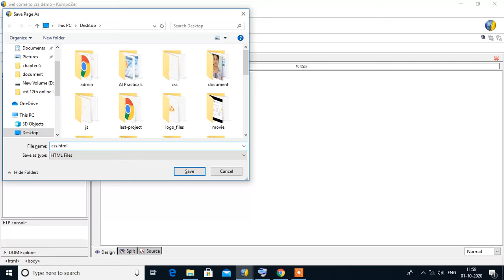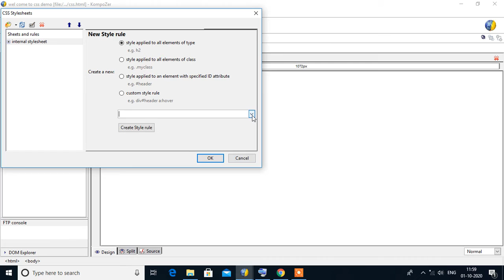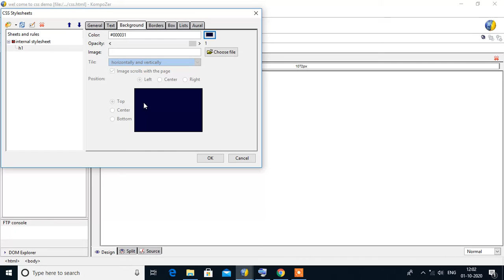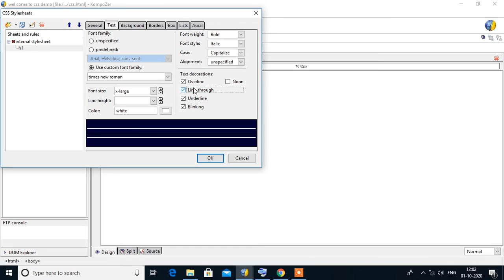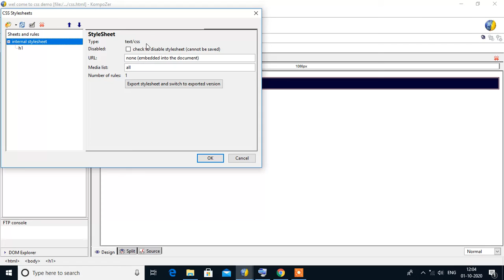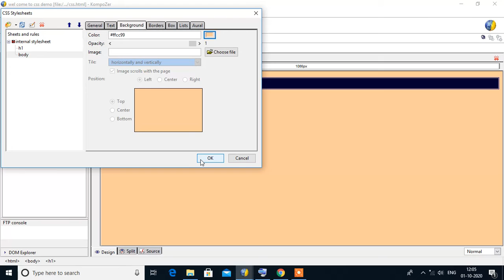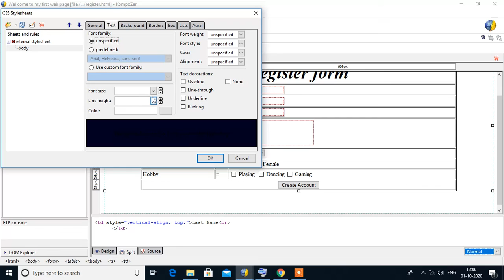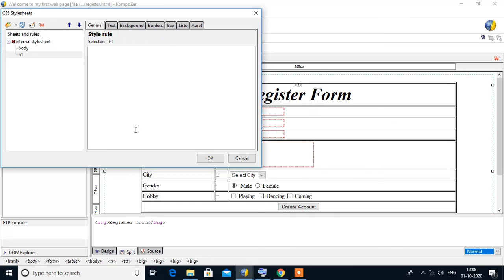12TH COMPUTER PRACTICAL 1 CH 2